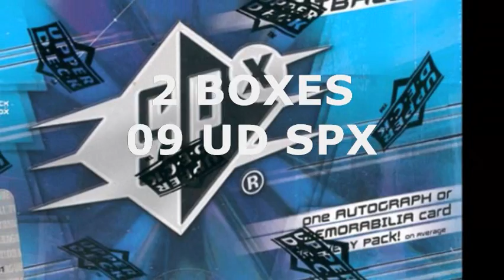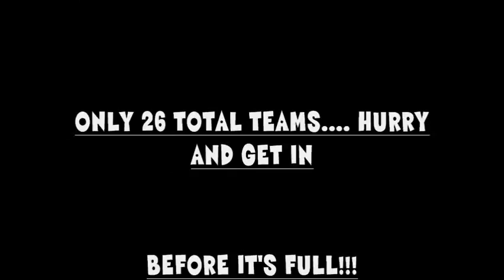FULL~9 BOX FOOTBALL COMBO BREAK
***9 Box Football Combo Break***
2 Boxes of 2009 UD SPX (20 Hits)
2 Boxes of 2010 Sweet Spot (12 Hits)
2 Boxes of 2010 Certified (8 Hits)
2 Boxes of 2010 Absolute (8 Hits)
1 Box of 2010 Triple Threads (2 Hits)

***50 Total Hits***